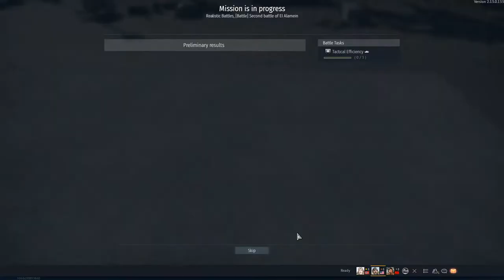[LIVE] War Thunder EP.1